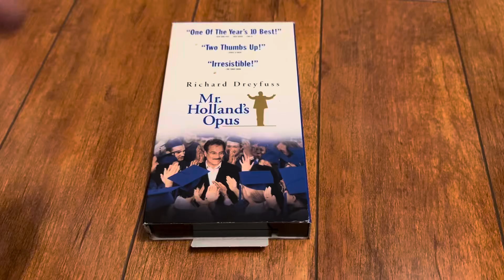Mr. Holland’s Opus 1996 VHS (1997 Reprint)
Printdate: June 7, 1997 (Even Though This Is A 1996 VHS)
Number: 97